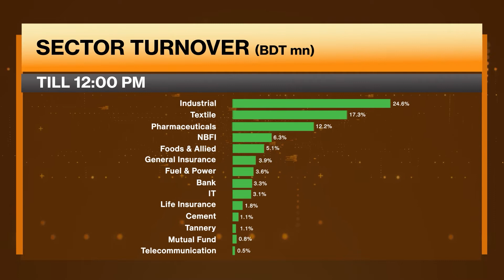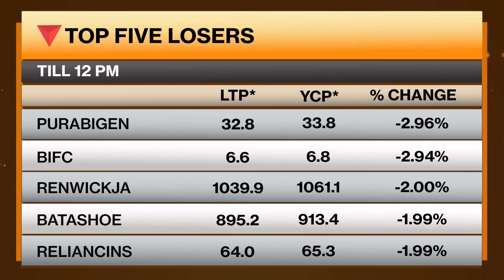ঢাকা শেয়ার বাজারের দুপুরের খবরঃ ১৫ জুন ২০২২ । Mid-day Update- Dhaka Stock Exchange